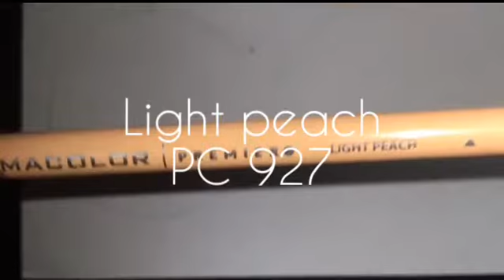Skin Tone Tutorial Part 1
So many of you guys requested me to upload some tutorial video. Here what I made and I hope you will understand.

Material needed:
1) Prismacolor Colour Pencil 72 shades
 (You can take Staedtler Colour Pencil too but make sure the shade matches)
2) Ivory sheet ( I took grey colour paper)
4) Faber-Castell  Mechanical Pencil
5) Eraser